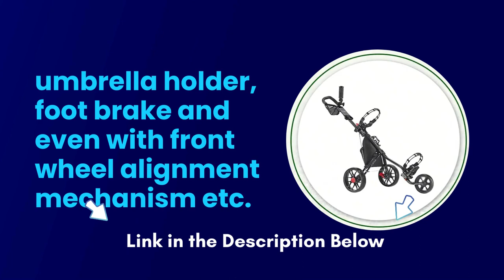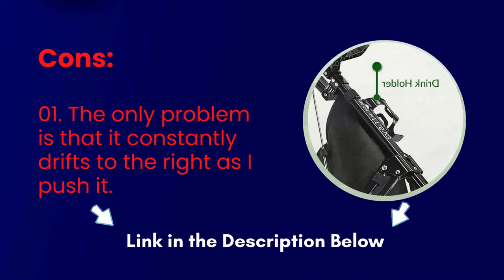Become a Pro Golfer with the Caddytek CaddyLite 11.5 V3 - but There's a Catch!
The Caddytek CaddyCruiser ONE four-wheel golf push cart is still the most original and easiest to fold four-wheel golf push cart since 2014. It has a folding mechanism that only requires one click and is lightweight. CaddyLite 15.3 remains the market's lightest and easiest-to-fold three-wheel golf cart with the so-called tri-fold function since its 2009 introduction. In 2009,
Become a Pro Golfer with the Caddytek CaddyLite 11.5 V3 -
Caddytek was the first company to upgrade this basic, traditional three-wheel golf push cart with a foot brake, drink holder, and umbrella holder. And for the past eight years, it has been Amazon's best-selling item. CaddyTek Pioneer is the most minimized and lightest 4 four wheel golf cart on the lookout. Yes, pushing it around the golf course is simple. This is the most cost-effective four-wheel golf pushcart thanks to all of the included standard features. The golfer can easily adjust this rangefinder by "Mode-Switching" it in one step between the non-slope compensation and slope compensation distance displays. The "FlagSeeking" method determines the target that is closest.
Become a Pro Golfer with the Caddytek CaddyLite 11.5 V3 - but There's a Catch! with best